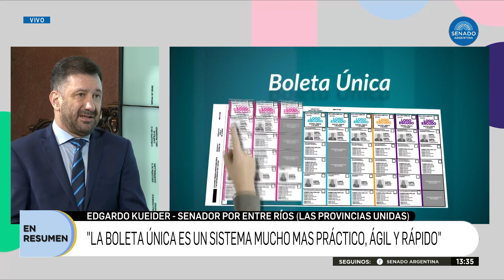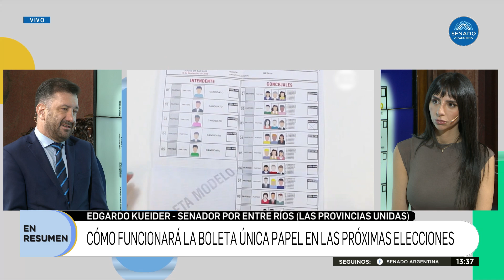EDGARDO KUEIDER explica cómo funcionará la Boleta Única de Papel - 03-10-24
Entrevista al presidente de la comisión de Asuntos Constitucionales, senador Edgardo Kueider (Entre Ríos), sobre el funcionamiento de la boleta única de papel (BUP).